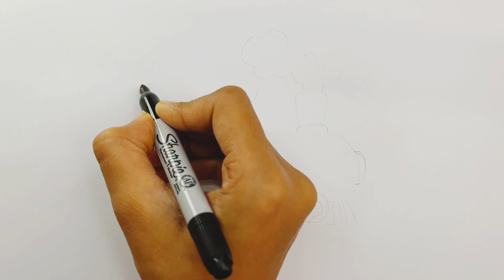Easy Train Engine Drawing for kids and toddlers fun activity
A colorful and playful drawing of a train engine designed for kids. The train engine features bright colors like red, blue, and yellow, with oversized wheels and a friendly face on the front. It is set against a simple background of rolling hills and a clear blue sky, making it appealing and engaging for young children.

train engine, kids drawing, colorful, playful, bright colors, friendly face, oversized wheels, cartoon style, educational, fun, transportation, and children's art.